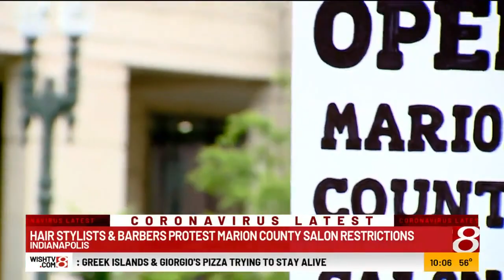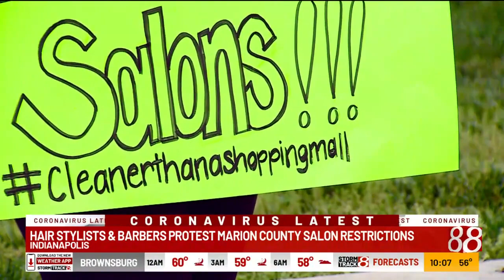Hair stylists, barbers protest salon restrictionsin Marion County, Indiana